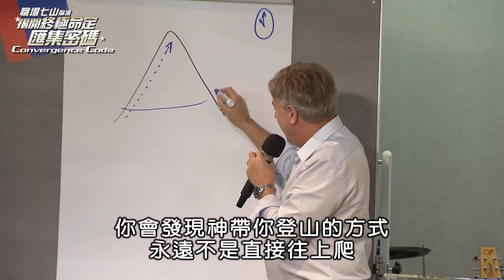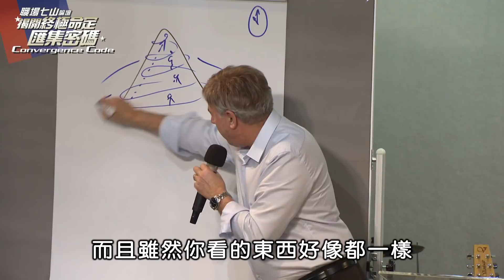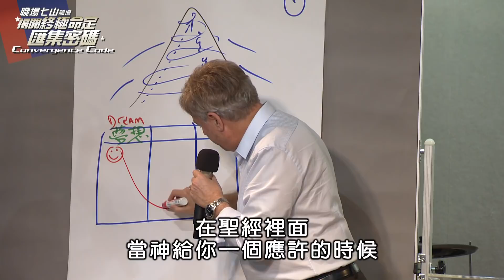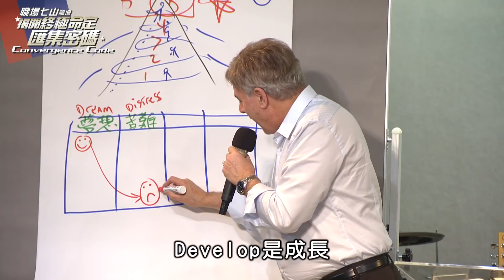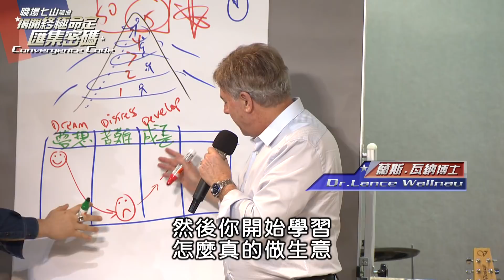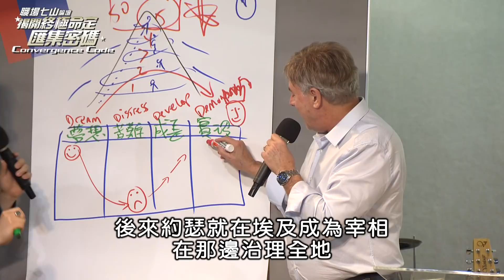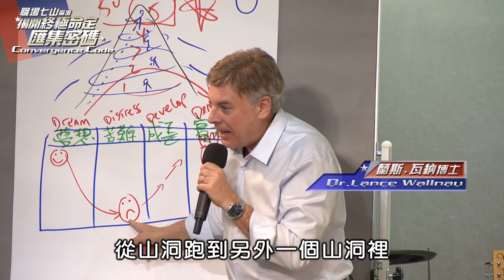精華推薦／生命擴張的循環